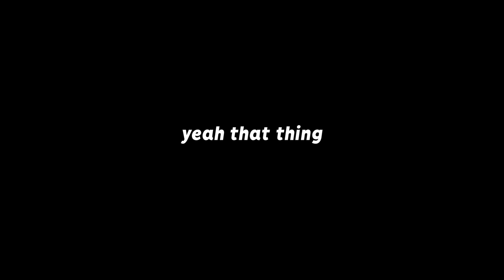We hit the most INSANE "THIS IS ROCKET LEAGUE" moment...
Camera Settings:
FOV: 110
Distance: 270
Height: 110
Angle: -4
Stiffness: 1